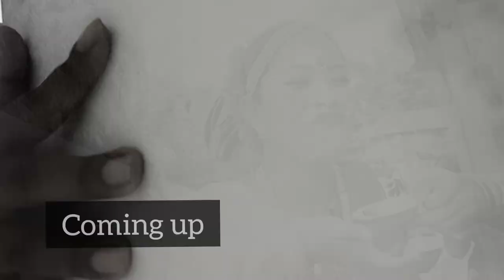BKM freshers 2022 ✨ | My first Hindi vlog 😁 | Chandana Barman D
Hi everyone

welcom back to my channel Gois

to ye raha mera pehla hindi me vlog
hope ap logo ko atcha lagega